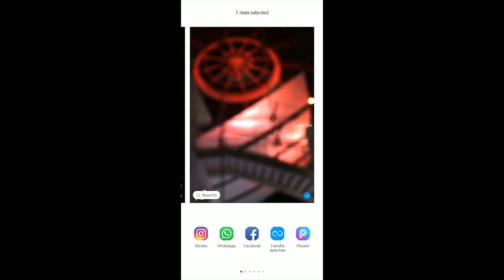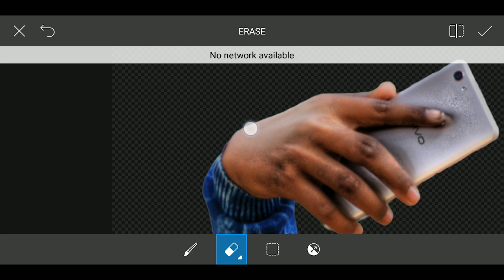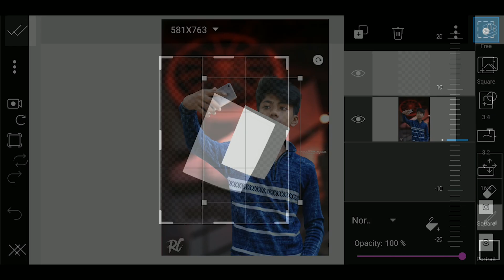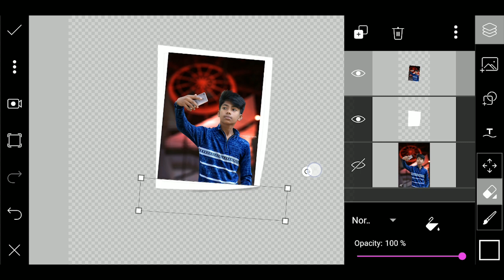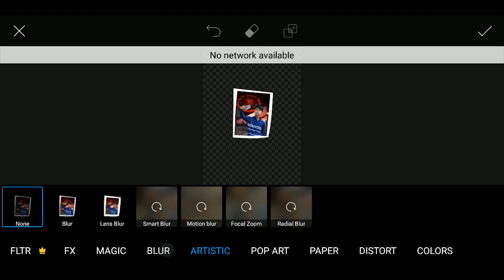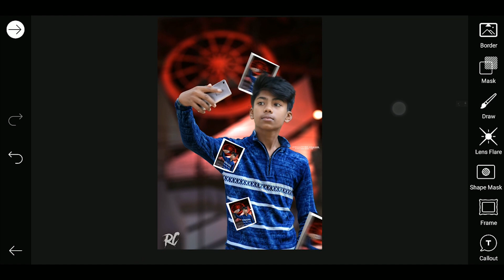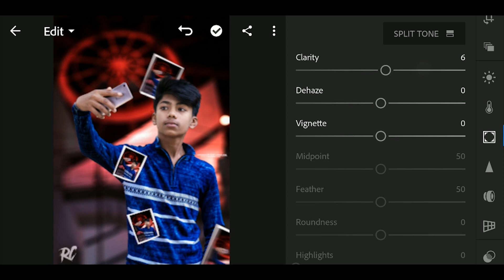Selfistar Viral Instagram Photo Editing Concept || PicsArt Photo Dropping Trending Photo Editing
Support This Image on Instagram
Link ➤

Here is a verified site where you can earn 200K Rupees in a month!

 MY SETUP...
➤ Corsair H45 CPU Liquid Cooler
➤ Cabinet Corsair
➤ SMPS Power supply Corsair 750w
➤ RAM 16Gb ddr4 dt
:- All the Images/Picture Shown in this Video Belong to the Respected Owner and Note MeI am Not the Owner of any Picture Showed In this Video. All Content Used is Copyright to Ritesh Creation, Use or Commercial Display or Editing of the Content without Proper Authorization is Not Allowed. is Not Allowed.